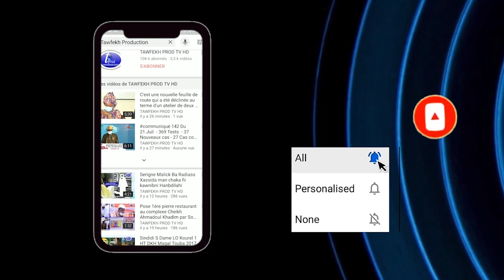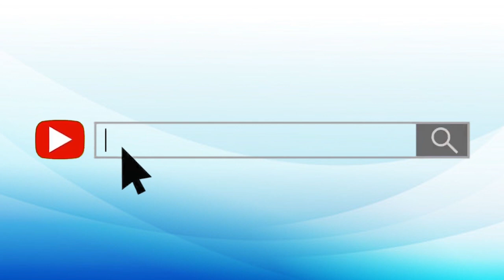CHEIKH AMAR AK CHEIKH SIDY MOUKHTAR MBACKE ENTRETIEN EXCLUSIF CHEIKH AMAR TOUBA TV